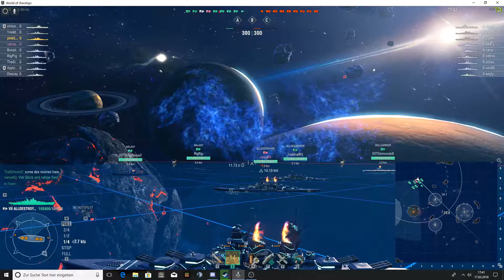WoWS Spezial #5 PTU 0.7.3 - Auf zu neuen Welten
▬▬▬▬ Kanäle

▬▬▬▬ LIVESTREAM